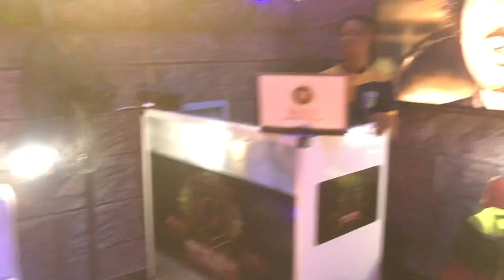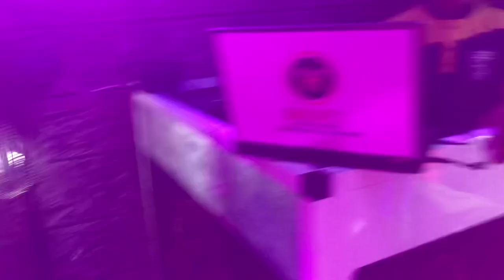Hosting A Sallah Day Event | CHIMEFRANCISTV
Hosting A Sallah Event